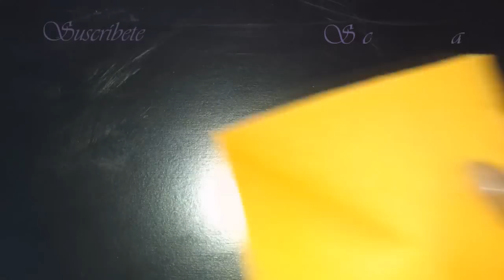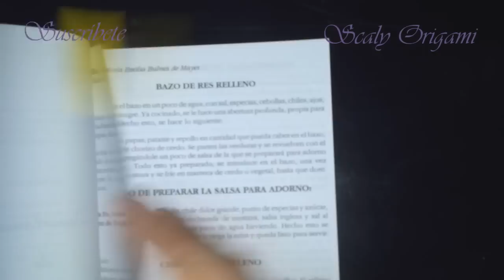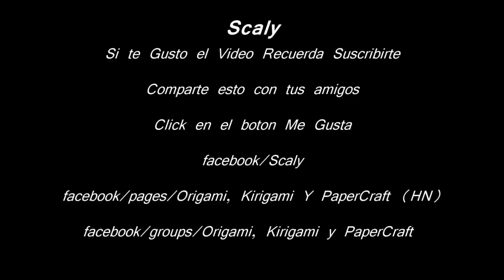Origami Tutorial Separador de Hojas Forma de Triangulo (Tutorial Sheets Separator Triangle Shape)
El Día de hoy le traigo una colaboración de separadores de páginas bien originales y super faciles de Realizar con simples Hojas de colores.
Un marcapáginas es un señalador de puntos de lectura o separador de libro, la mayoria de los Marcapáginas  forman una figura fina como estas, normalmente de papel, utilizado para marcar el punto exacto en el que queda detenida temporalmente la lectura de un libro o folleto y así poder regresar a él con facilidad.

✂️ LISTA DE MATERIALES:
Papel de colores
★★VÍDEOS ESPECIAL★★

Preguntas Frecuentes

Soy Hondureña